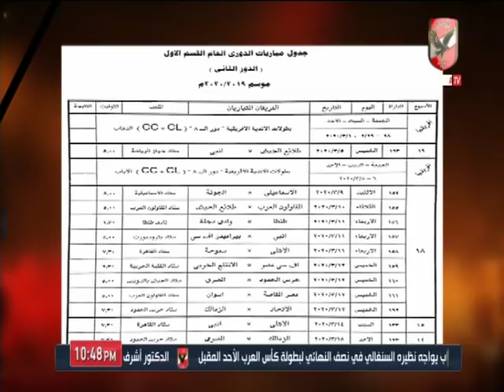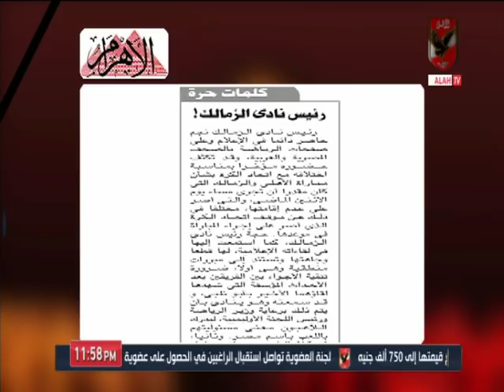حلقة ملك وكتابة 27-2-2020